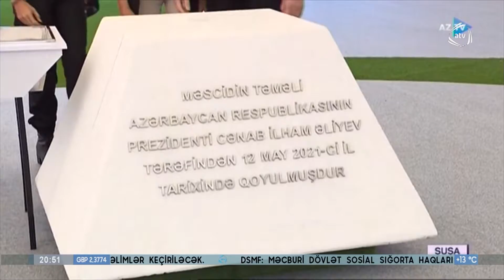Şuşada yeni məscidin təməli qoyulub (12.05.2021)